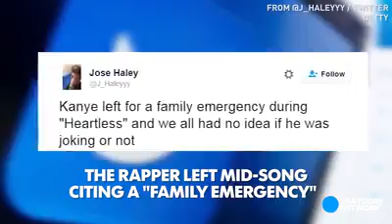KIM KARDASHIAN ROBBED AT GUN POINT!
The reality star was held up by masked men in her Paris hotel room. Millions of dollars of jewelry were reported stolen.